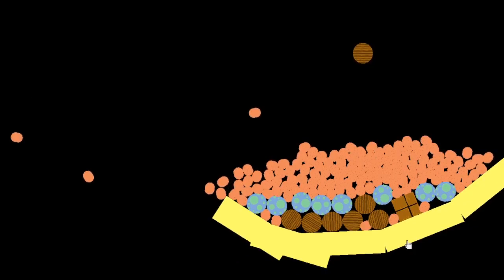Fun with Physics